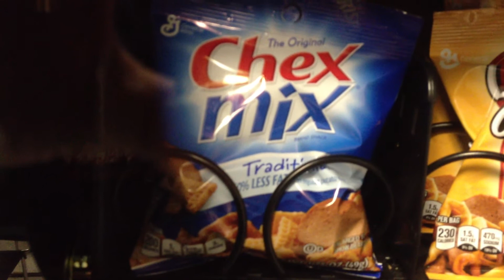Dave's Punny Candy Dispenser Funnies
Making puns is fun because it makes people groan, but making a short story with puns, candy bars and chips is taking it all to a new and lower level!